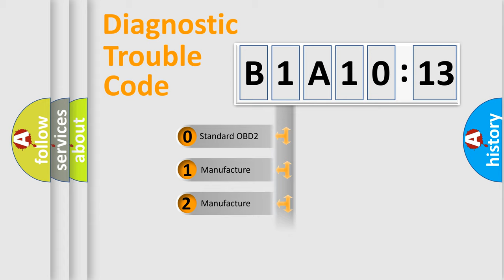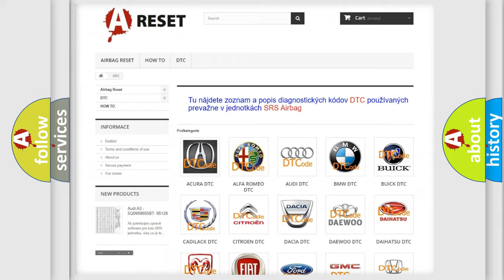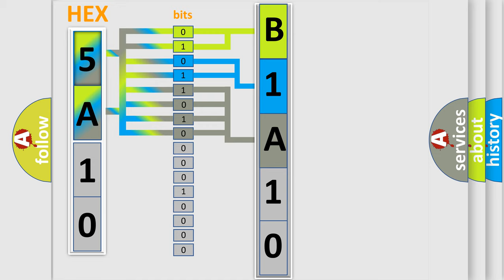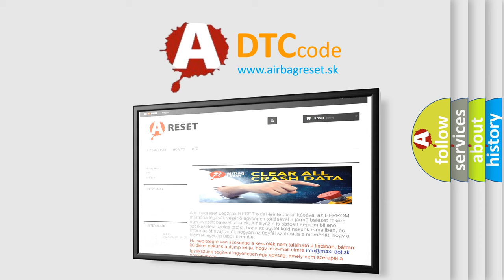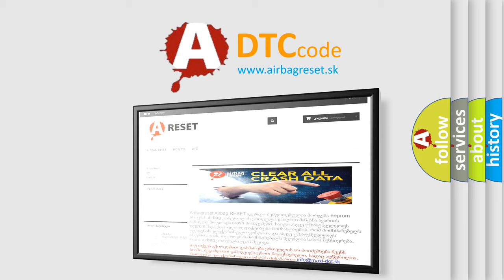DTC Lincoln B1A10-13 Short Explanation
Contents:
0:21 Basic DTC analysis according to OBD2 protocol standard.
1:48 Insight into programming
2:58 A diagnostically understandable description of the Diagnostic Trouble Code
3:05 Basic error definition

Make:
Lincoln
Code:
B1A10 13
Definition:
Traction Control Actual Torque Reduction Circuit Failure
Cause:
Open or short circuit of torque reduction inhibit linePCM malfunction
Failure Type:
Circuit Open